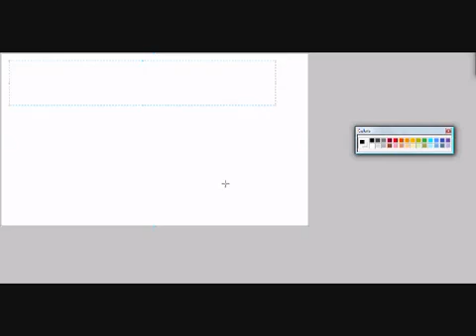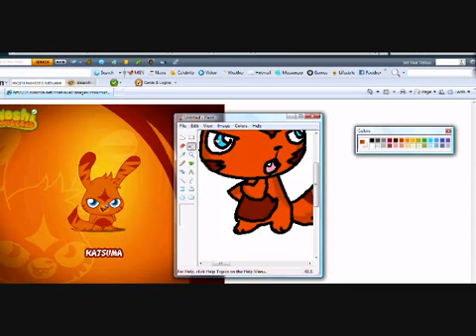Drawing katsuma with New Style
How To draw katsuma with your style ? learn here